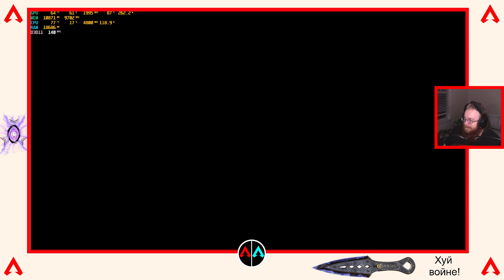[Apex Legends] Apex is love, Apex is life, just like Hololive!!